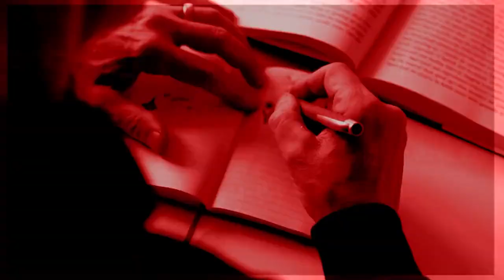IntraConnected: Exploring Chaos and Rigidity in the Self with Dr. Dan Siegel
How do we experience “self” across lifespans?

Dr. Dan Siegel, a distinguished psychiatrist and expert on the mind, discusses the elusive concept of the mind and its various definitions across different fields. He shares his insights on the mind's four facets, including self-organization, integration, energy flow, and relationships, and explains how these aspects relate to mental health and well-being.

Whether you're interested in neuroscience, philosophy, or mental health, this conversation is a must-watch!

In this episode, you will learn about:
(0:00) Intro
(0:18) Definition of Mind
(7:03) Chaos and Rigidity
(11:29) Hightened Level of Integrated Flow
(15:30) Integrative Experience of Morality
(17:51) The Disassociative Barrier
(20:14) Disassociating Parts of the Self
(28:23) Interpersonal Neurobiology
(37:01) Self is an Energy Flow
(44:02) The Right Balance of the Self
(50:10) The Wheel of Awareness

Steven Kotler, the founder and executive director of the Flow Research Collective, is one of the world’s leading experts on human peak performance. He is an award-winning journalist and an author with over ten bestselling books.

Some of his works include: The Art of Impossible, The Future is Faster Than You Think, The Rise of Superman, Stealing Fire, and so much more! Look out for his latest upcoming book, Gnar Country: Growing Old, Staying Rad, where he debunks the old myths about aging and how you can boost your longevity through flow!